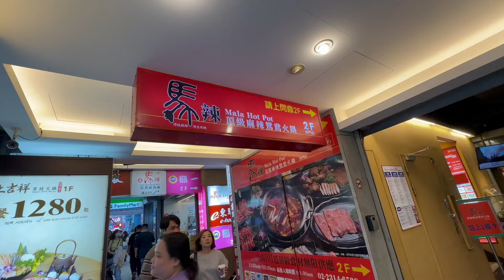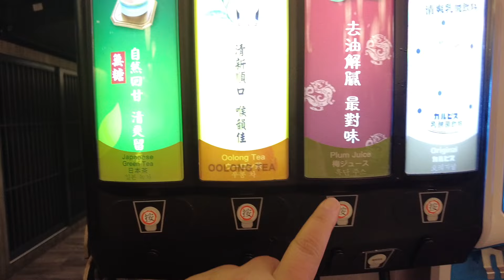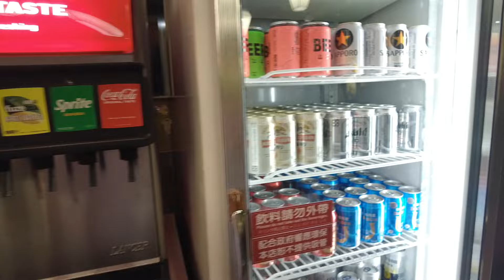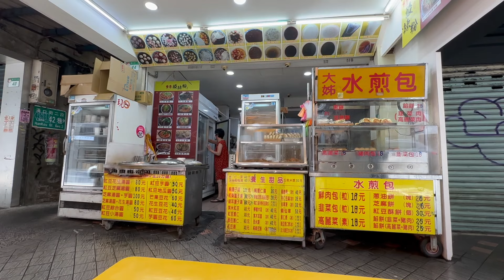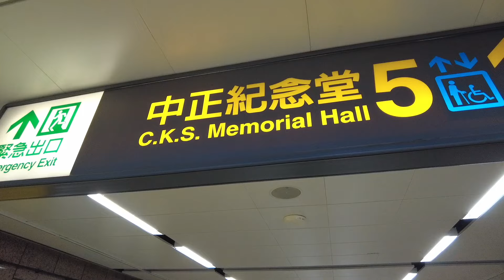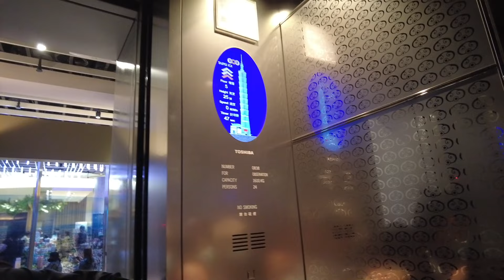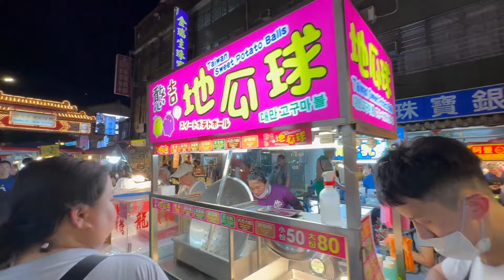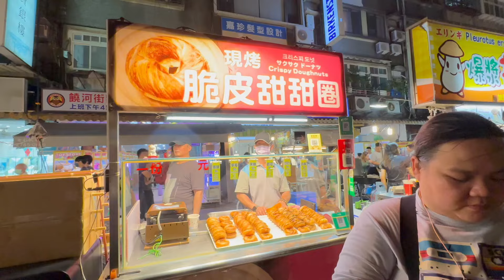Taiwan Vlog | MNL-TWN, Mala Hotpot, Taipei 101 and Food Trip at Raohe Night Market | Chub Explorers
Travelled to the land of milktea to celebrate my birthday.

Had dinner at Mala Hotpot on the first night, breakfast at a small store along the streets of Ximending, observatory tour at Taipei 101 and food trip at Raohe Night Market!

Who’s Eka and Toni?

We’re two best friends and visionary entrepreneurs who travel the globe, discover amazing places, indulge in delicious food and immerse ourselves in the boundless wonders that life has to offer. Join our captivating journey and ignite your wanderlust as we create unforgettable memories together!